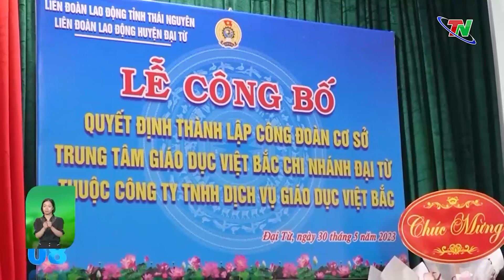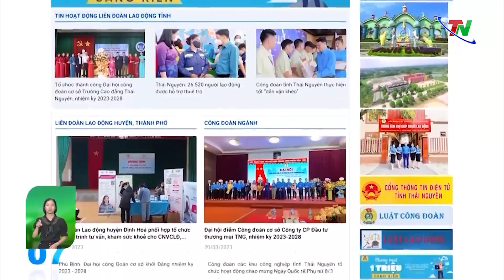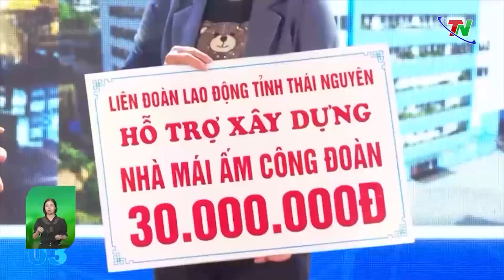Vững tin bước vào nhiệm kỳ mới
Vượt lên khó khăn, thách thức, với tinh thần đoàn kết, dân chủ, đổi mới sáng tạo, hiệu quả và phương châm luôn hướng về cơ sở, quan tâm chăm lo bảo vệ quyền và lợi ích hợp pháp, chính đáng cho đoàn viên, người lao động; nhiệm kỳ 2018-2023, phong trào CNVCLĐ và hoạt động công đoàn của tỉnh Thái Nguyên đã đạt nhiều thành tích tích cực. Những kết quả đạt được đã từng bước khẳng định được vị thế của tổ chức công đoàn đối với đội ngũ cán bộ, đoàn viên, người lao động và toàn xã hội. Đồng thời tạo tiền đề quan trọng để các cấp công đoàn tỉnh vững tin bước vào nhiệm kỳ mới với nhiều thành công.